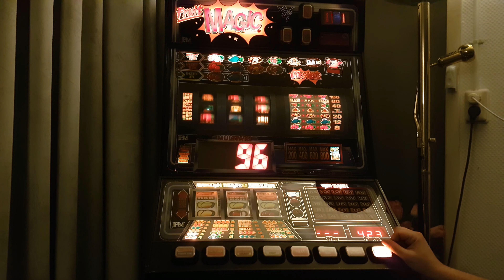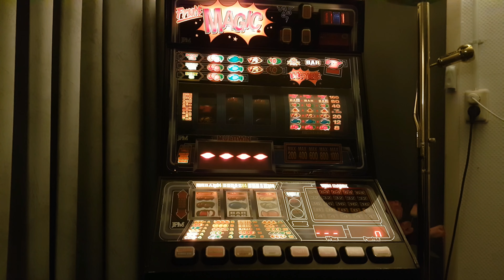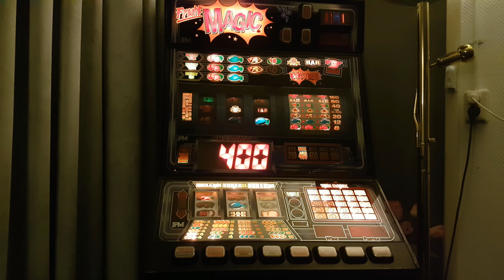Fruit Magic Top Gameplay